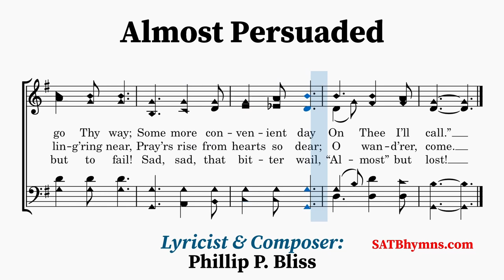Almost Persuaded | Phillip P. Bliss | A Cappella/SATB Hymn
Lyricist & Composer: Phillip P. Bliss

This hymn was suggested to Phillip P. Bliss after hearing a sermon by Mr. Brundage, who, as he finished his discourse, said, "He who is almost persuaded is almost saved, and to be almost saved is to be entirely lost." It was first published in his collection The Charm (1871).
~Lyrics~
1. “Almost persuaded” now to believe;
“Almost persuaded” Christ to receive;
Seems now some soul to say,
“Go, Spirit, go Thy way;
Some more convenient day
On Thee I’ll call.”

2. “Almost persuaded” come, come today;
“Almost persuaded” turn not away;
Jesus invites you here,
Angels are ling’ring near,
Pray’rs rise from hearts so dear;
O wand’rer, come.

3. “Almost persuaded” harvest is past!
“Almost persuaded”
doom comes at last!
“Almost” cannot avail,
“Almost” is but to fail!
Sad, sad, that bitter wail,
“Almost” but lost!